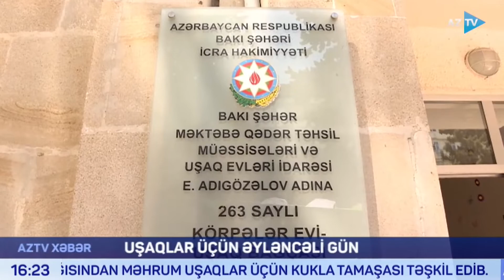Hövsanda Uşaqların Beynəlxalq Müdafiəsi Günü ilə əlaqədar tədbir keçirilib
UŞAQLAR ÜÇÜN ƏYLƏNCƏLİ GÜN

1 iyun onların günüdür. Saf, sevgi dolu varlıqların - Uşaqların Beynəlxalq Müdafiəsi Günü. Bu münasibətlə Hövsanda 263 nömrəli bağçada tədbir keçirilib. Bildirilib ki, bütün uşaqların xoşbəxt, sağlam, rahat yaşaması üçün hər kəs məsuliyyət daşıyır. Sağlam gələcəyin yetişməsi üçün uşaqları qorumaq cəmiyyətin borcudur.